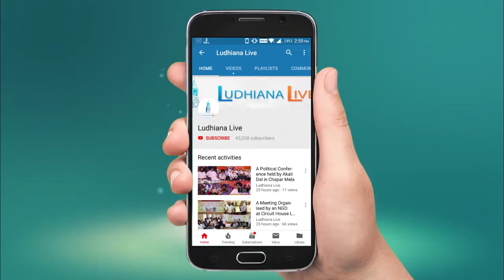PM Modi to inaugurate Kartarpur corridor on November 8